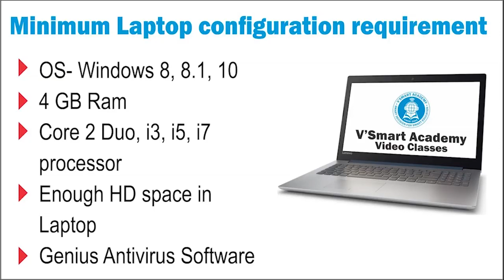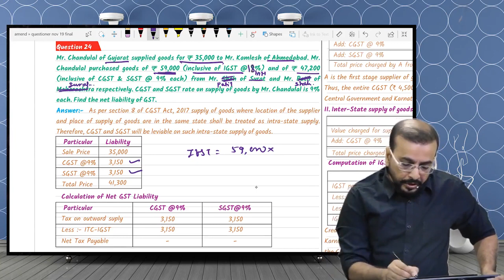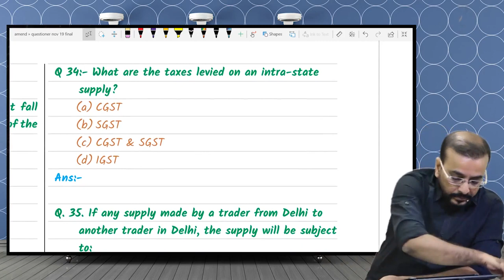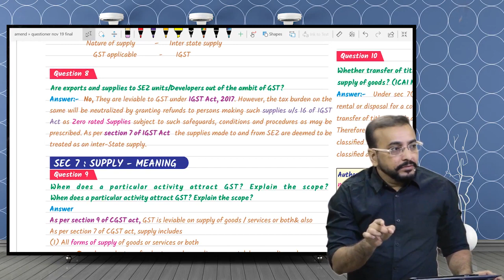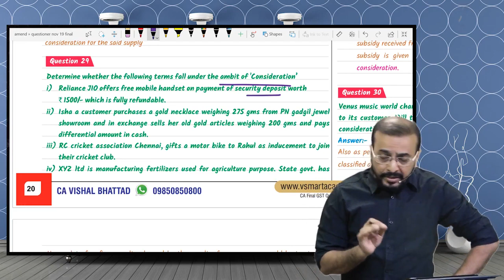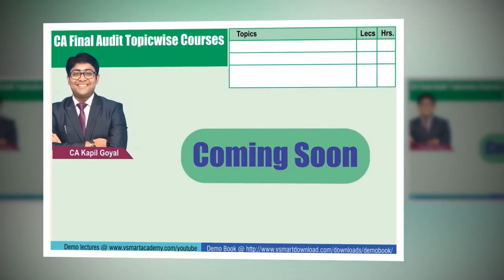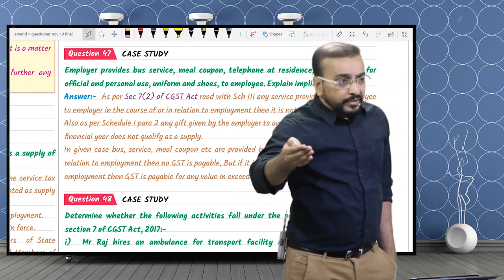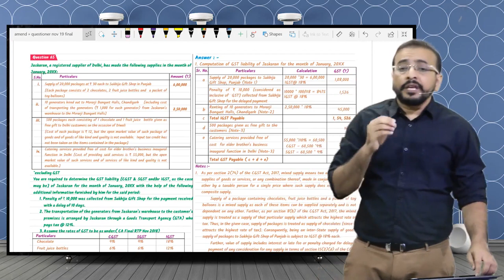LEC-01 CA Final GST Questionnaire Discussion Relevant Topics for Nov20 Exams| Vishal Sir